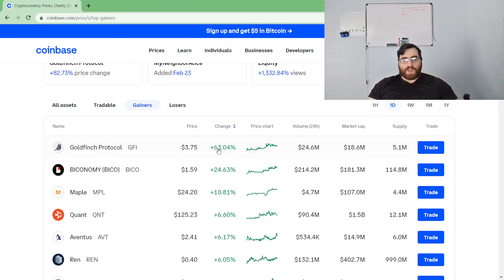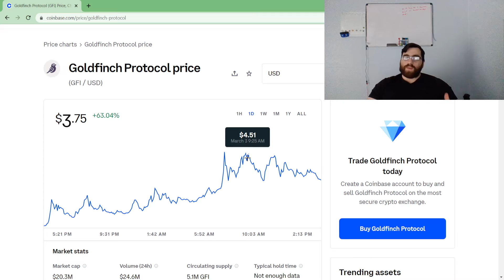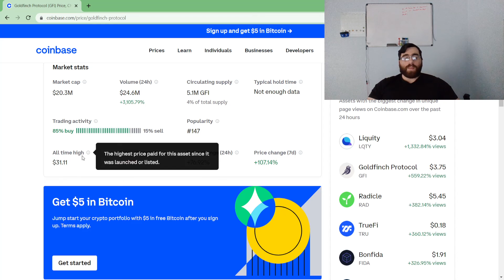Goldfinch Protocol (GFI) PUMPING UP HUGE! it's growing to $10 a coin soon!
Goldfinch Protocol (GFI) is pumping up and growing in value! it used to be at $31 a coin so it could reach there with momentum!